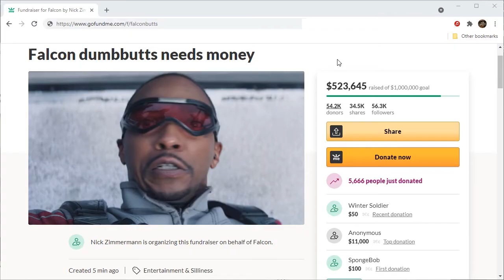The Falcon and the Winter Soldier (2021) Falcon insulted at the bank scene (feat. Anthony Mackie)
The Falcon and the Winter Soldier (2021) is a TV series where a superhero (Falcon) struggles with finances after the Avengors fell apart because of the Blib.

This Scene features: Anthony Macki, Adepero Oduye, Vince Pisani